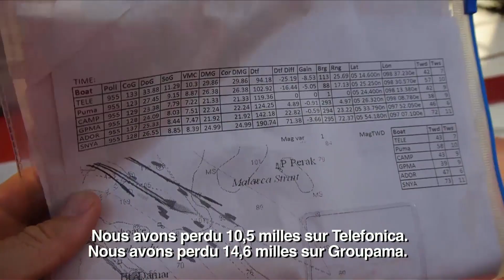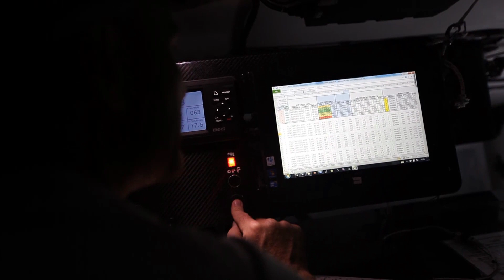Au coeur du Détroit - Volvo Ocean Race 2011-12: Etape 3 Manche 2 Jour 6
Détroit de Malacca, premier jour. Telefónica en tête, les bateaux avancent au sud-est entre cargos, débris flottants et variations de vent. Avec un joli retour de Groupama 4, quatrième, qui s'est démené cette nuit et a réussi à revenir au contact de CAMPER.